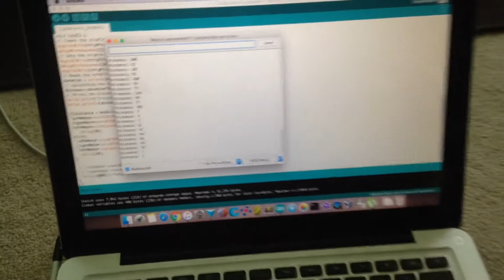CupBot - testing Arudino Uno obstacle avoiding robot.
CupBot - testing Arudino Uno obstacle avoiding robot using Ultrasonic  sensor  HC-SR04, for more info refer to the Instructable at